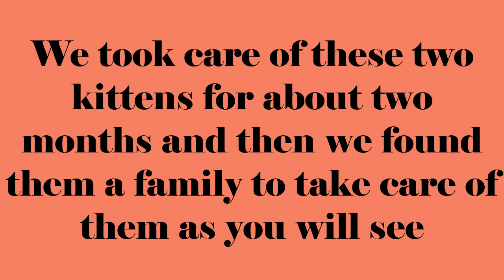The story of two kittens who were lost in the street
We rescued these two kittens from the street and we took care of them for about two months and then we found them a safe home where they live happily.